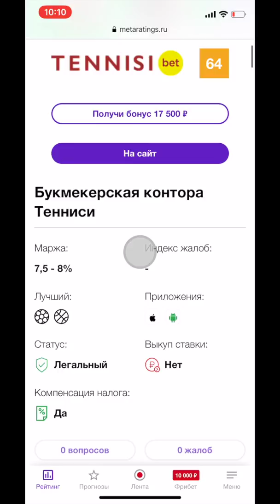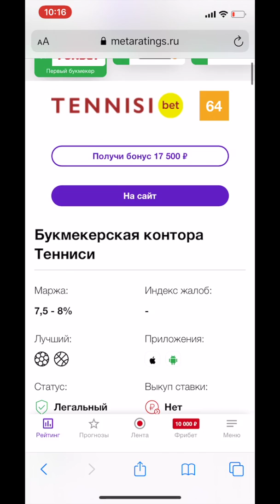Приложение БК Тенниси на айфон – обзор мобильного приложения Tennisi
Где найти рабочую ссылку и скачать мобильное приложение  БК Теннисина айфон? Пошаговая инструкция установки на iPhone-смартфон и подробный обзор приложения букмекерской конторы Tennisi bet.